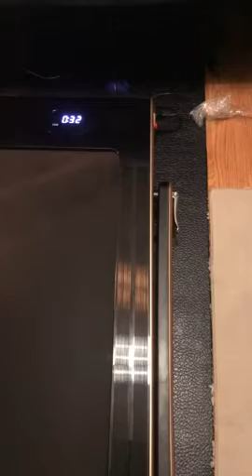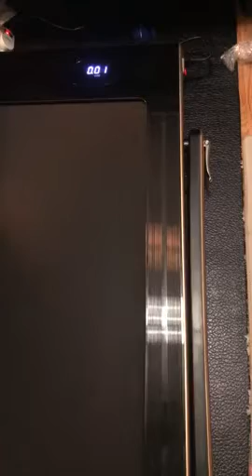Goplus 2 in 1 Folding Treadmill with Dual Display, 2.25HP Superfit Under Desk Electric Pad Treadmill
Goplus 2 in 1 Folding Treadmill, 2.25HP Superfit Under Desk Electric Treadmill, Installation-Free with Remote Control, APP Control and LED Display, Walking Jogging for Home Office

Goplus 2 in 1 Folding Treadmill Review: A Detailed Look at the 2.25HP Superfit Model

 The Quest for a More Active Workday
As someone who spends a significant amount of time sitting at a desk, I've always struggled with maintaining an active lifestyle. The thought of countless hours spent sedentary, with the potential health risks it posed, was a constant concern. I knew I needed a solution that would seamlessly integrate movement into my daily routine. This need led me on a search for a product that would allow me to stay active even while working.

Choosing the Right Treadmill: Key Considerations
Treadmills have emerged as a popular solution for individuals seeking to incorporate more mov